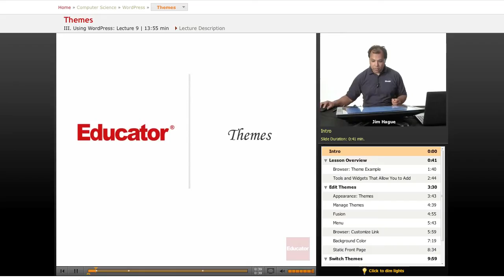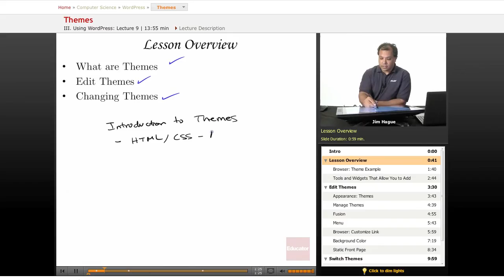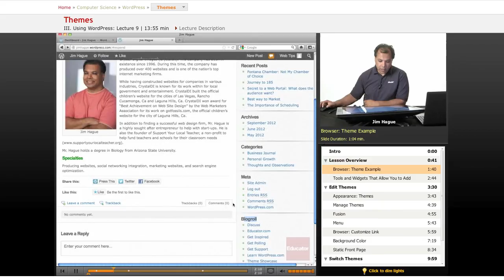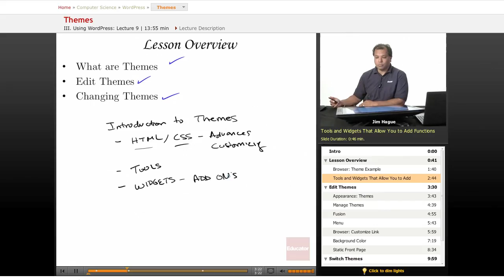WordPress - Themes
Other Computer Science subjects include HTML, Internet Marketing, Java, JavaScript, C++, Ajax, CSS, and XML, with more coming soon. We also offer math/science help from middle school through high school all the way to college level courses.